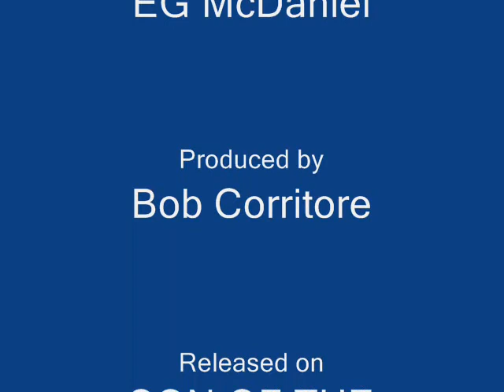MUD MORGANFIELD LOCO MOTOR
He bears an uncanny resemblance to his father both in his looks and in his musicianship.

MUD MORGANFIELD is the eldest son of blues great Muddy Waters and he shares the same perfect blues phrasing as his dad. Mud is a bit of a late bloomer. He didn't begin a professional career in his native Chicago until after his father died in 1983 and he was nearly 30.

Born Larry Williams in 1954, Mud grew up surrounded by music, and particularly the Blues, and he's played music all his life, starting out with the drums his Dad gave him as a child, then moving on to the bass guitar. Supporting himself as a bus driver, just like his father did in the early years, Mud cut his teeth in south Chicago Blues clubs where he proved a popular draw on both the club and festival circuit. Audiences couldn’t get enough of his mix of his dad’s songs and original works. He says of his performances of Muddy Waters’ songs that he started to sing to show the world what his dad left behind. Mud is proud to sing his father’s songs and says while he’s not pretending to be Muddy, when he gets up on the stage, he can feel his ‘pops’ with him.

Mud tells me he had to go out and get himself some blues before he could sing and play with authenticity. He recalls his childhood and the role that his dad played and explains that growing up he never realised how important and influential his father was.

Today Mud Morganfield is a mullti-award winning artist himself and an established star in the world of Blues music.  His singing is firmly rooted in the best traditions of Chicago Blues, but he is also a writer of wonderful, new, soulful songs and he is backed by some of the best musicians playing today. He is acclaimed by both critics and artists such as Buddy Guy and Jools Holland for his own musical ability,

Mud Morganfield’s latest Delmark album PORTRAIT is out now and receiving critical acclaim all over the world. During our chat, Mud makes it very clear that his entire career is dedicated to Muddy Waters. He credits his love for music to generational influences and is so proud that he inherited it.

If you'd like to get in touch with me to suggest a guest or to provide feedback or comments on any of my episodes, please jump onto my website ⁠ and send me a message.

I hope you enjoy reliving the life and music of the great Muddy Waters as told by his eldest son.

I'm sure you'll also appreciate learning about Mud Morganfield's personal and professional journey.